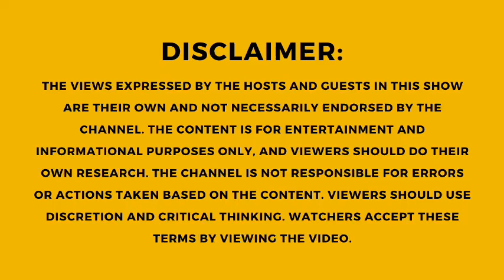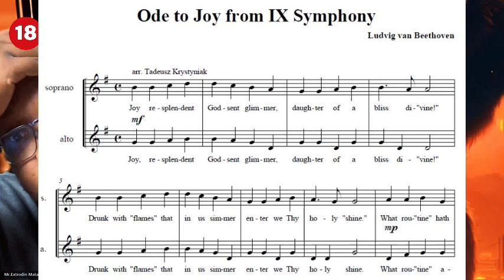DIE HARD REVIEW